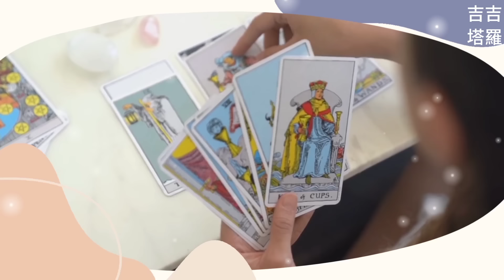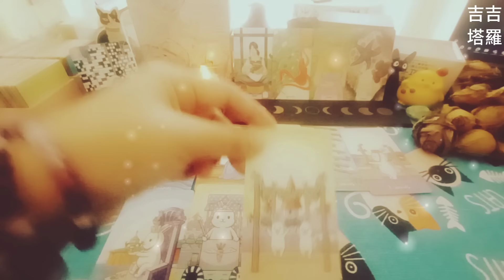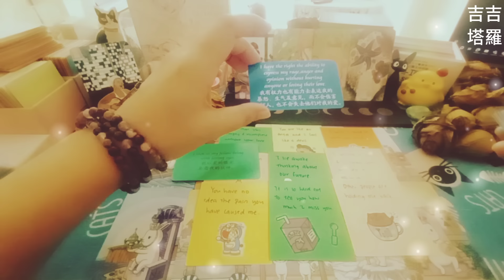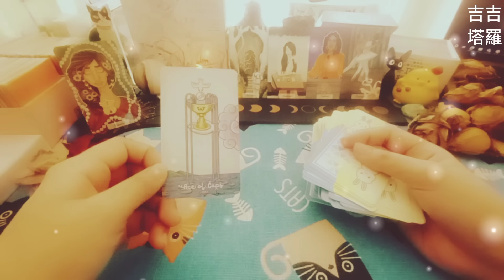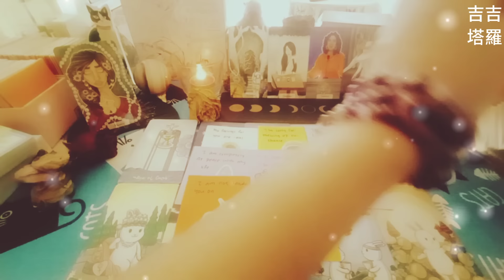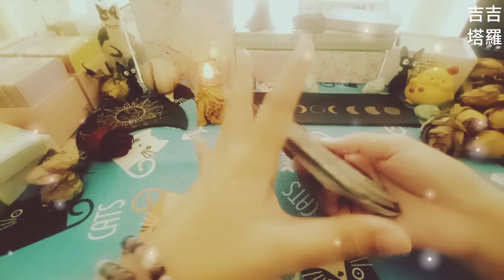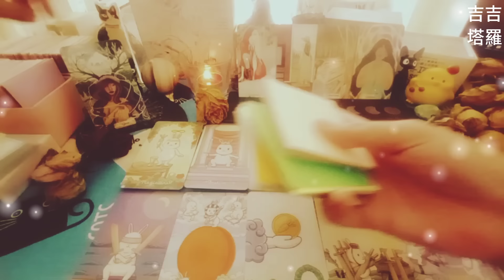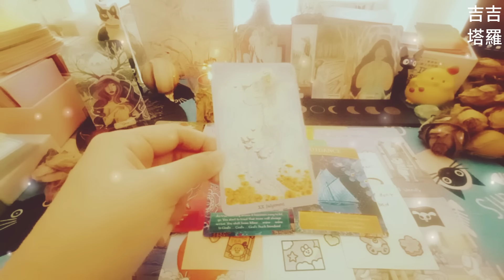【#1514】【塔罗·字卡·占卜】在他/她心裡你多重要呢？ | 可愛胖乎乎兔子塔羅牌 | 覺魂神諭卡 | 神豐指引卡 | 彩虹卡🌈 (無時間限制)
🙏❤️謝謝點贊❤️🙏
时间轴:

Intro 00:00
选项  - 绿色甜品 00:35
选择1 - 甜品1 00:59
选择2 - 甜品2 11:58
选择3 - 甜品3 24:15

2.看廣告、點擊廣告
3.透過「超級感謝」打賞
4.加入頻道會員